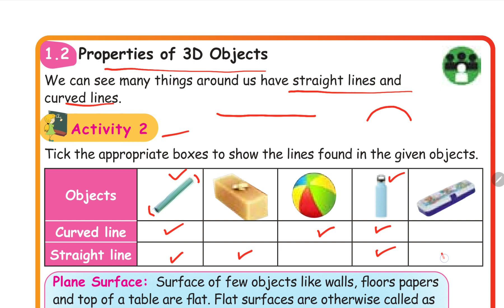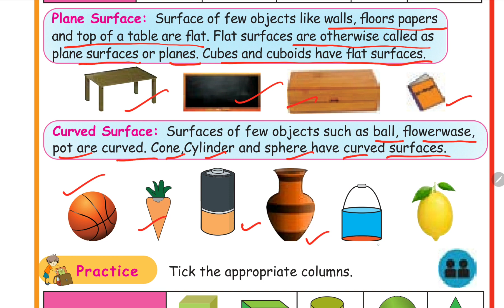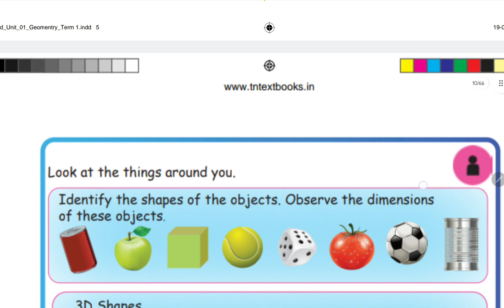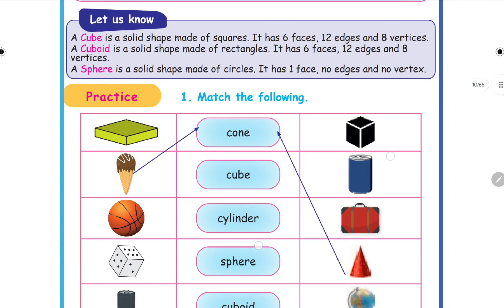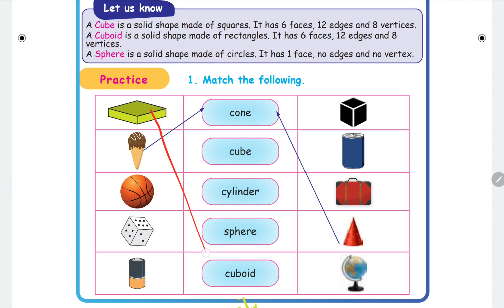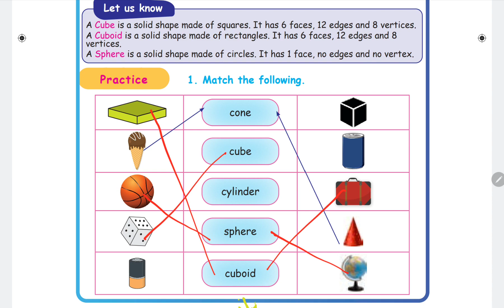3rd Std | Maths | Term 1| Unit 1 | Samacheer Solutions | Geometry | 1.2 Properties of 3D objects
3rd Std | Maths | Term 1| Unit 1 |  Samacheer Solutions | Geometry | 1.2 Properties of 3D objects

1st Std | English Term 1 | Unit 2 | Come Let us Play | Samacheer Solutions |

Ist Standard English

Ist Standard Maths

Ist Standard Tamil

2nd Standard Tamil

3rd Standard Tamil

4th Standard Social Studies

5th Standard Social Studies

5th Standard Tamil

6th Standard Maths

7th Standard Maths

4th standard English |